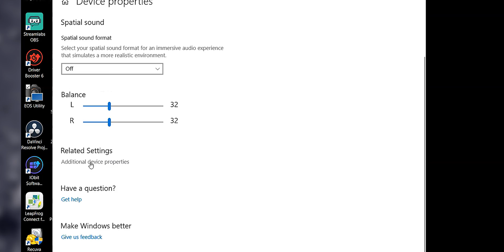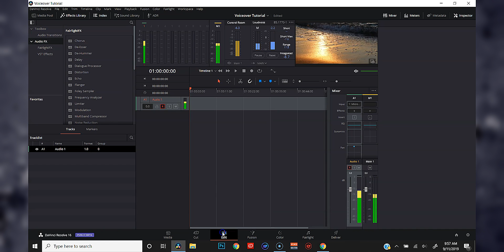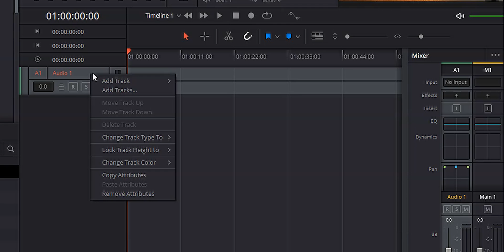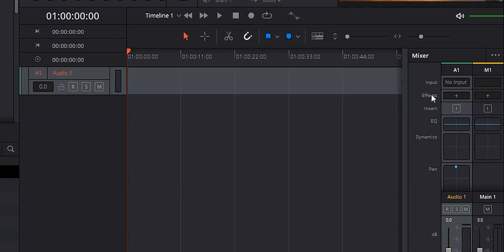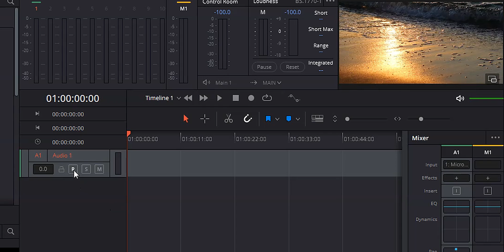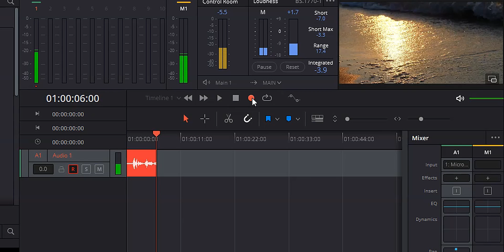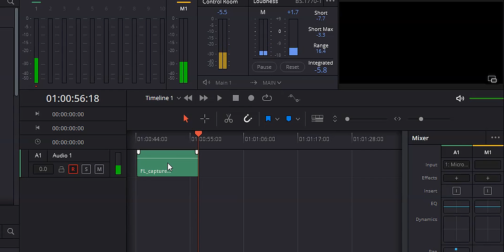Davinci Resolve 16 Audio Tutorial: How to Record a Voice Over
In this Davinci Resolve 16 audio tutorial, I'm going to show you how to record a voiceover in Davinci Resolve. Davinci Resolve 16 audio recording is super easy, and the process will leave you with a professional sounding voice over that you can be proud of.